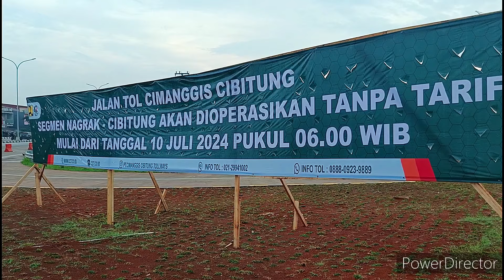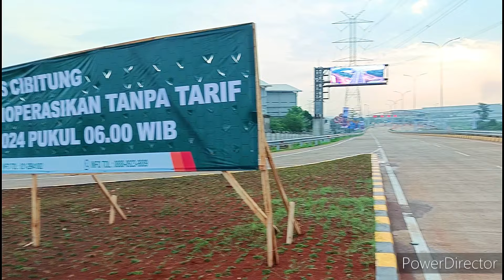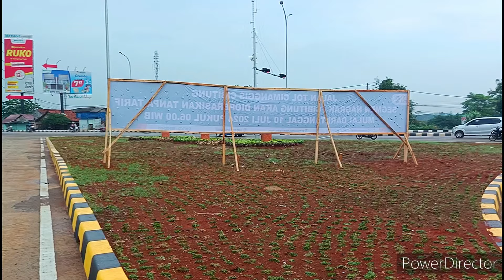DiBuka Uji Coba Tol Cimanggis-cibitung Tgl 10 Juli Tanpa Tarif Segmen Nagrak - Cibitung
Assalamualaikum warahmatullahi wabarakatuh Jumpa Lagi dengan GJB Hari ini tgl 9 Juli tahun 2024 Tepat peresmian Jalan Tol Cimanggis Cibitung Segmen 2 B Nagrak - Cibitung yang Akan diresmikan oleh  Bapak Wakil Presiden Mar'uf Amin.
Segmen 1 Gerbang tol Narogong 00:00
Segmen 2 Gerbang Tol Narogong 03:20